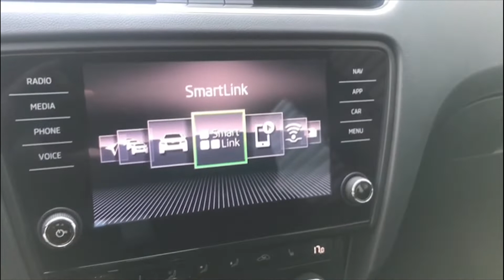Occasion van de week - SKODA Octavia Combi 1.5 TSI Greentech Ambition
De SKODA Octavia Combi zit niet alleen vol met slimme innovaties, hij is ook nog eens de ruimste in zijn klasse. Simply Clever!

Deze occasion van de week loopt van 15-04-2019 t/m 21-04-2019.